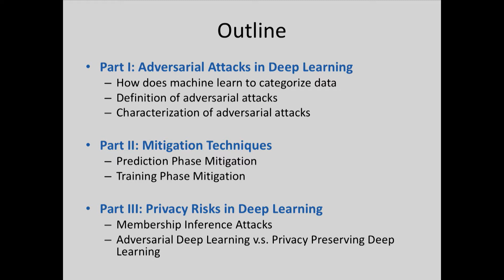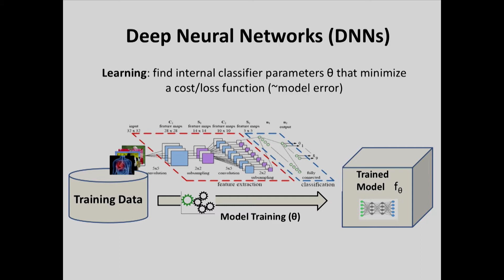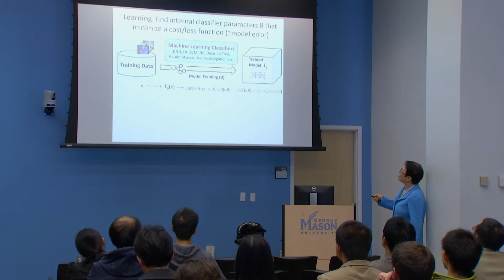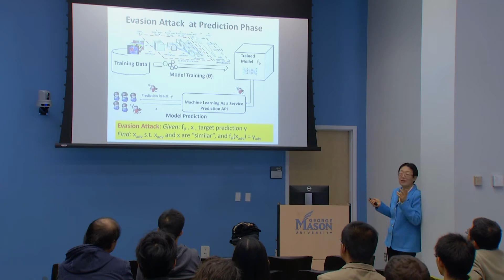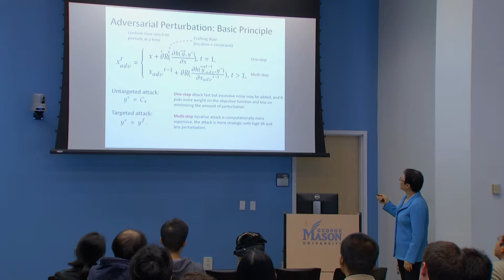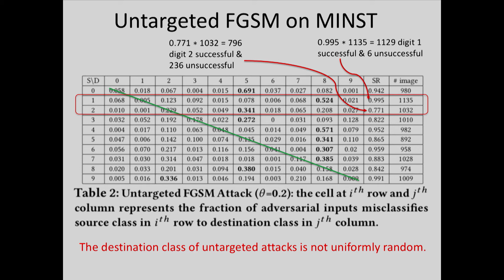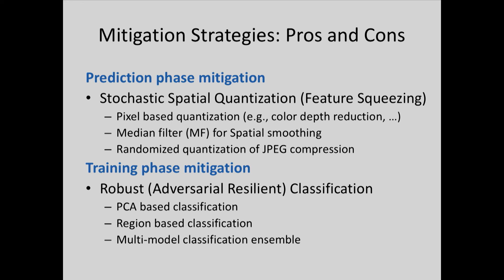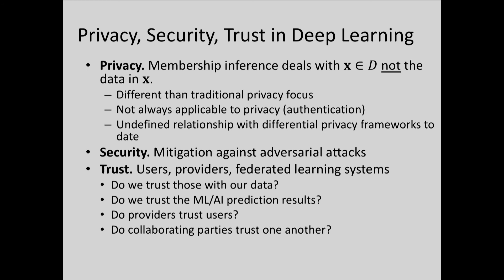Computer Science Lecture Series: Trust and Privacy of Deep Learning in Adversarial Settings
Computer Science Distinguished Lecture Series presents "Trust and Privacy of Deep Learning in Adversarial Settings" with Ling Liu.